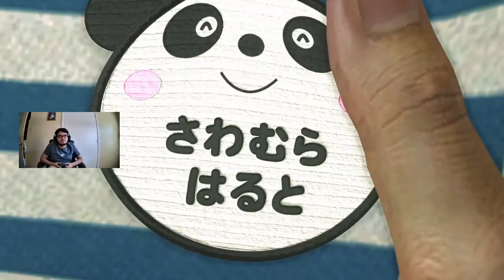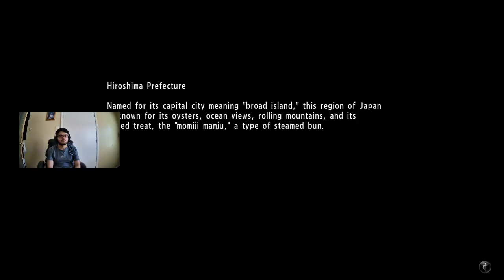Yakuza 6 Playthrough Part 2